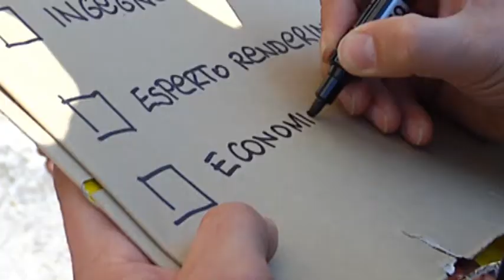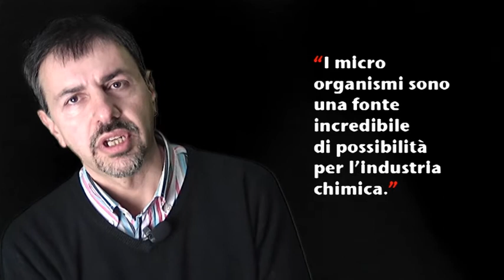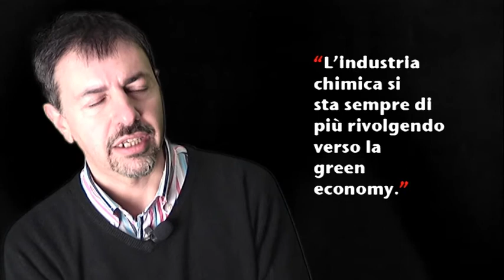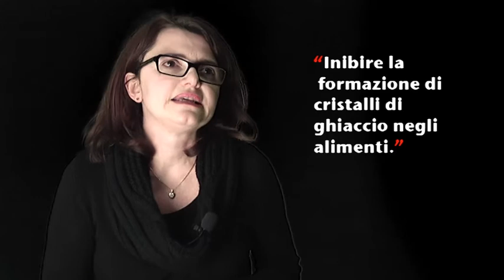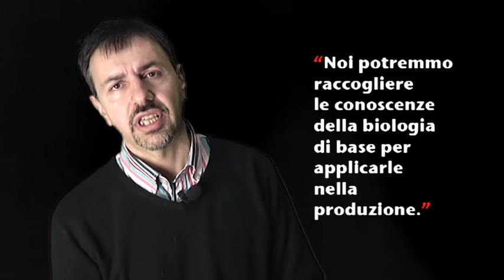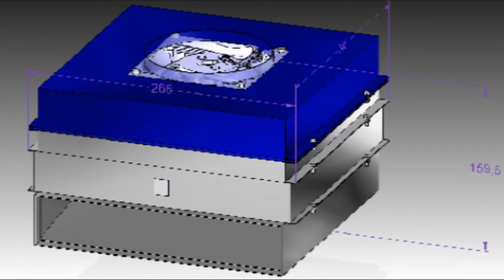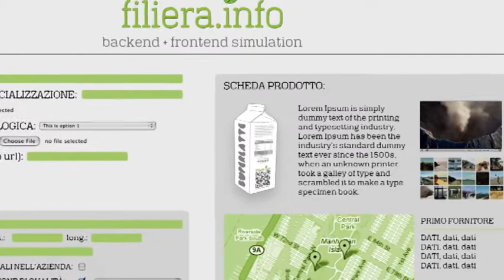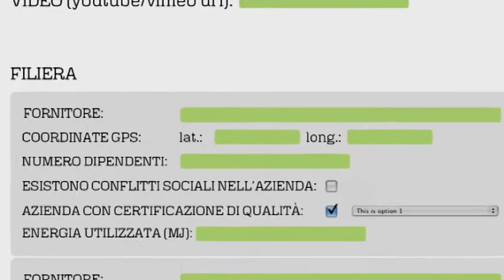SPECIALE ECAPITAL PUNTATA 16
Iniziamo un racconto fatto di idee imprenditoriali innovativa nate da giovani menti marchigiane. Il concorso Ecapital Business Plan Competition ha proprio questa finalità, premiare la migliore idea innovativa con un finanziamento iniziale. Il concorso è del tutto gratuito e fornisce la concreta possibilità di diventare un imprenditore high-tech. In questo spazio presenteremo le migliori idee finaliste del concorso 2012. Il nostro viaggio ci condurrà fino alla Cerimonia di premiazione dei 56 progetti finalisti. 200.000 euro il montepremi finanziato da Fondazione Marche.